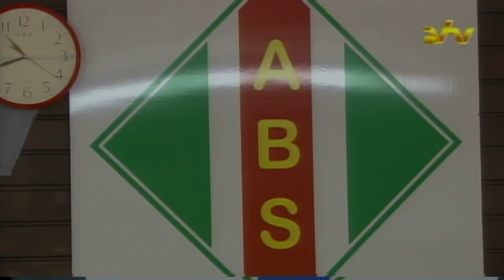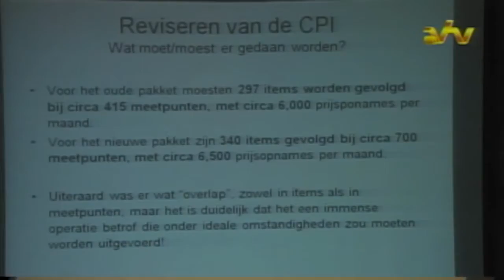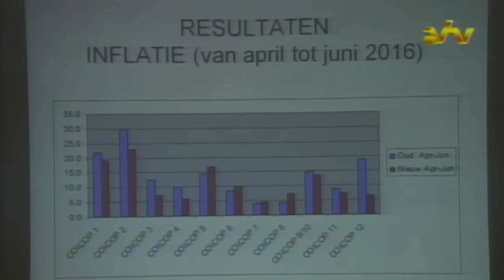09 11 2016 12 maanden inflatie vastgesteld op 77 1%